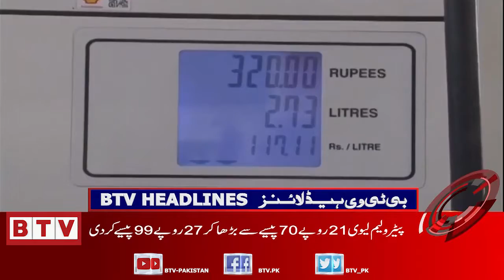BTV - Badar Television Network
BTV LIVE - 24/7 Live Streaming - Watch latest Pakistani News Live and an access to Internet for visiting btn.tv on the go from anywhere.